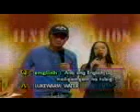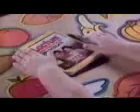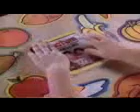NYZA Maganda tanghali bayan MTB (1999)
Munting Miss U portion and more